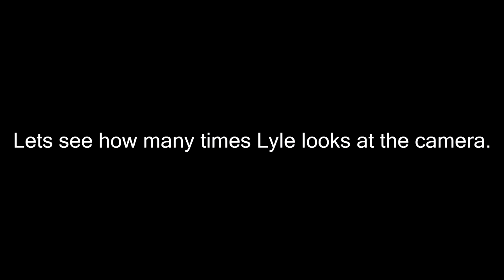Balaclava: Outtakes and Bloopers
Outtakes and Bloopers from my Short film Balaclava
The music used at the end: